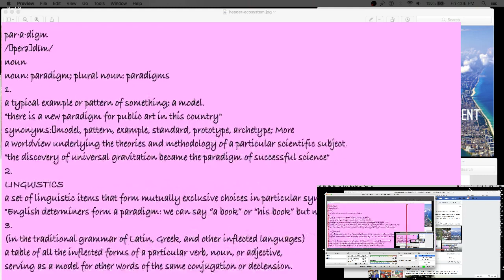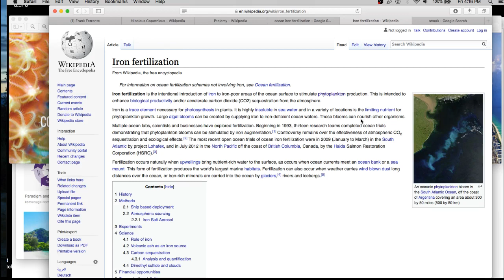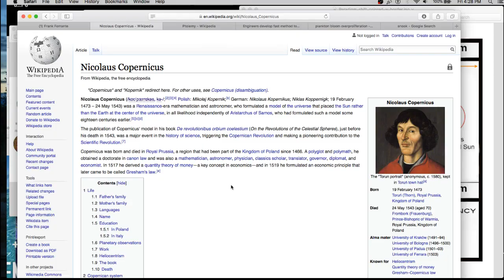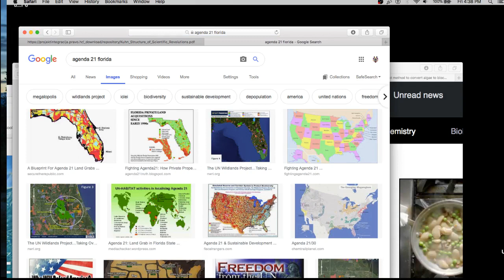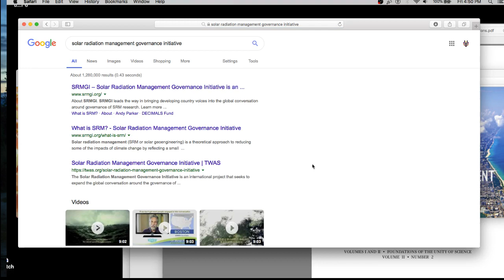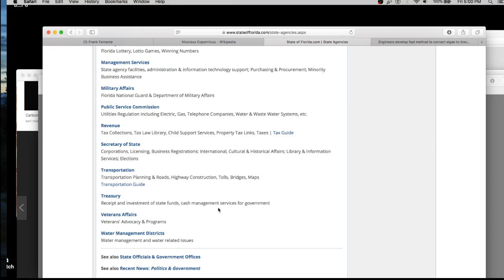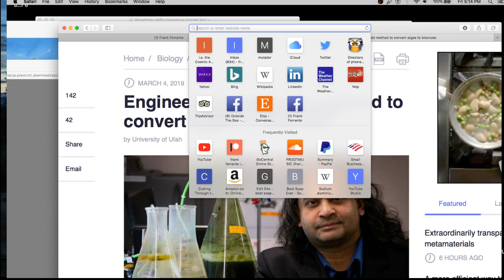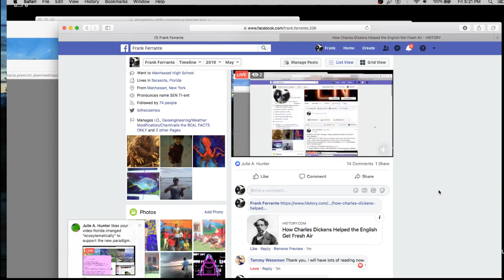PARADIGM SHIFT - SCIENTIFIC REVOLUTION 6/19 florida changed "ecosytematically" to accomodate the UN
scientific revolution* ideology is being used and corrupted to the gain of world conquest.
- I will present this thesis through a simple model based upon the collapse of our local Florida ecosystem and how and why it is actually being designated as necessary to the new world paradigm by the United Nations Environmental Organ**
* (The Structure Of Scientific Revolutions, Kuhn)
** (United Nations Charter, United Nations as a Political Institution, Nichols)